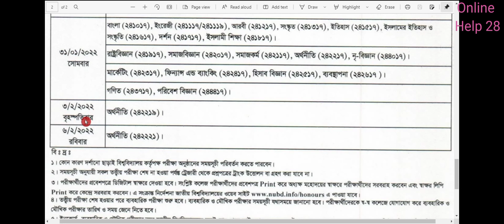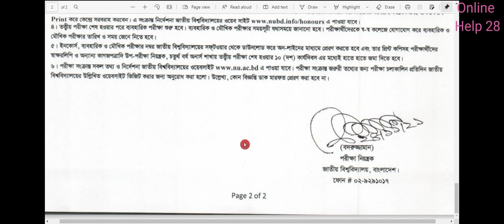Honours 4th Year Routine -2021 ।। অনার্স ৪র্থ বর্ষ পরীক্ষার রুটিন প্রকাশিত । NU Update-2021,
honours 4th year routine 2021 ,।। অনার্স ৪র্থ বর্ষ পরিক্ষার রুটিন প্রকাশিত। nu exam notice-2021,

4th year exam routine 2020,
7 college honours 4th year exam routine 2021,

অনার্স চতুর্থ বর্ষের পরীক্ষার রুটিন,
২০১৫-১৬ শিক্ষাবর্ষের অনার্স ৪র্থ বর্ষের পরীক্ষার রুটিন,
অনার্স ৪র্থ বর্ষের সিলেবাস,
অনার্স ৪র্থ বর্ষের নোটিশ ২০২১,
অনার্স পরীক্ষার রুটিন ২০২১,
২০১৬-১৭ শিক্ষাবর্ষের অনার্স ৪র্থ বর্ষের পরীক্ষার রুটিন,
অনার্স ফাইনাল পরীক্ষার রুটিন 2021,
অনার্স ৪র্থ বর্ষের পরীক্ষার রুটিন ২০২২,
২০১৫-১৬ শিক্ষাবর্ষের অনার্স ৪র্থ বর্ষের পরীক্ষার রুটিন,
অনার্স চতুর্থ বর্ষের ফরম ফিলাপ,
জাতীয় বিশ্ববিদ্যালয়ের পরীক্ষার রুটিন ২০১৯,
অনার্স চতুর্থ বর্ষের রেজাল্ট,
অনার্স চতুর্থ বর্ষের ভাইভা,
২০১৫-১৬ শিক্ষাবর্ষের অনার্স ৪র্থ বর্ষের পরীক্ষার রুটিন,
অনার্স ৪র্থ বর্ষের ফরম ফিলাপ কত টাকা,
অনার্স ৪র্থ বর্ষের বিশেষ পরীক্ষার ফরম ফিলাপ,
অনার্স ৪র্থ বর্ষের ফরম ফিলাপ ২০২০,
অনার্স ৪র্থ বর্ষের ২০১৯ সালের প্রশ্ন,
অনার্স ৪র্থ বর্ষের রেজাল্ট ২০২১,
অনার্স ৪র্থ বর্ষের ফরম ফিলাপ ২০২১,
অনার্স ৪র্থ বর্ষের ফলাফল,
অনার্স ৪র্থ বর্ষের পরীক্ষার রুটিন ২০২১,,
অনার্স ৪র্থ বর্ষ সাজেশন রাষ্ট্রবিজ্ঞান,
অনার্স ৪র্থ বর্ষ সাজেশন ২০২০ অর্থনীতি,
ব্যতিক্রম সাজেশন অনার্স ৪র্থ বর্ষ ব্যবস্থাপনা,
ব্যতিক্রম সাজেশন অনার্স ৩য় বর্ষ pdf,
অনার্স ৪র্থ বর্ষ অর্থনীতি সাজেশন ২০২১,
অনার্স৪র্থ বর্ষের সাজেশন ২০২১,
সমাজবিজ্ঞান অনার্স ১ম বর্ষ সাজেশন,
online help 28,
online help 28 routine,
honours routine,